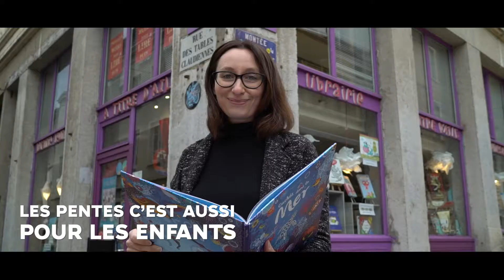My Presquile | LYON CÔTÉ GRAND'CÔTE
Partez à la rencontre des univers qui font vivre le centre-ville de Lyon ! Lumière sur Lyon Côté Grand'Côte : des terrasses de bout du monde, des savoir-faire artisanaux, des passions,  des créateurs, ... La montée de la Grande Côte, abrite des boutiques, des petits joyaux de l’artisanat et de la création